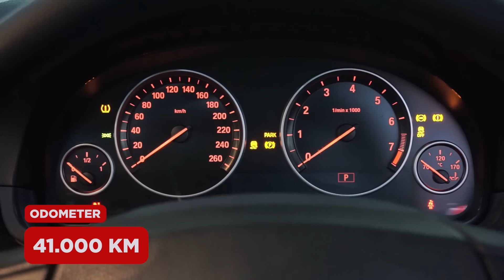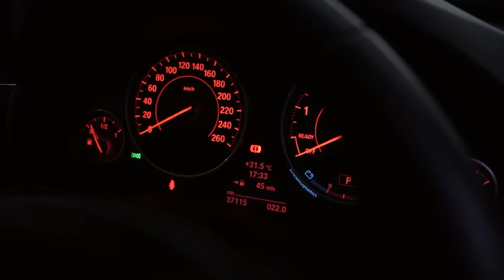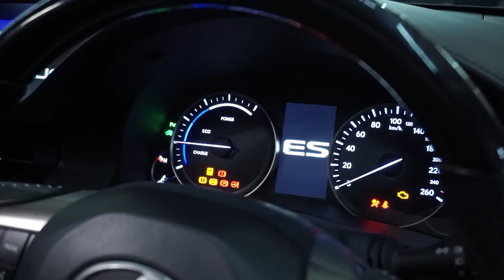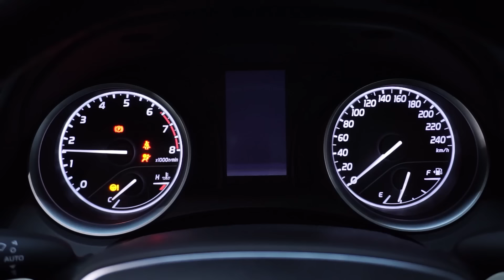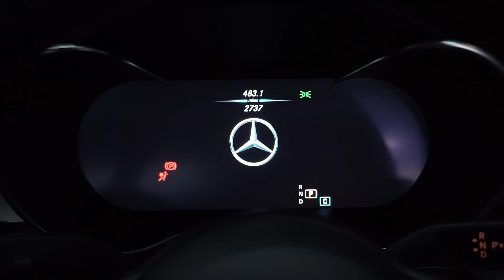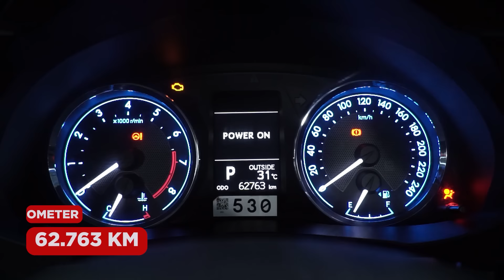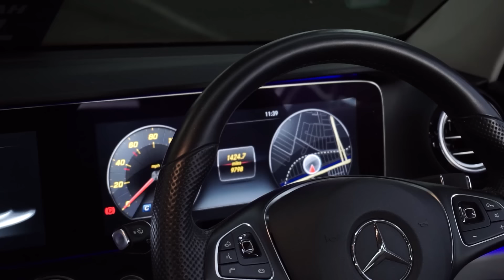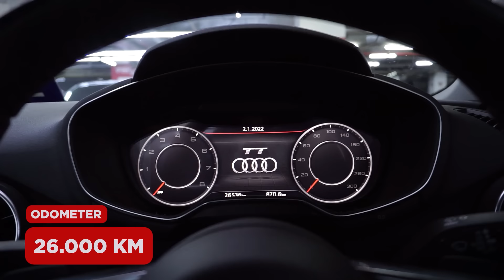MULAI 100 JUTAAN AJA! Cek Stok Sedan Mewah Murah, BMW, MERCY, LEXUS Lengkap!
Jika di tahun baru 2022 ini kalian sedang mendamba memiliki sebuah sedan yang murah dengan harga murah, video kali ini cocok untuk kalian semua. Karena di video kali ini, Raka kembali memberi kalian informasi mengenai stok unit sedan mewah murah dengan harga mulai 100 jutaan, ada stok BMW, Lexus, Mercedes hingga Toyota. Penasaran mobilnya apa aja? Simak terus video ini sampai habis!

Contact Our Marketing :
Evhan